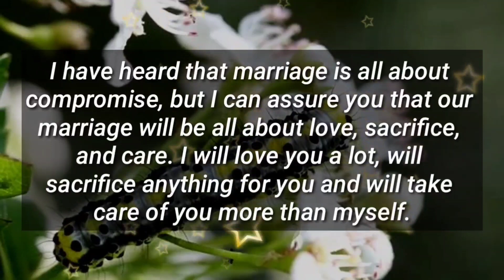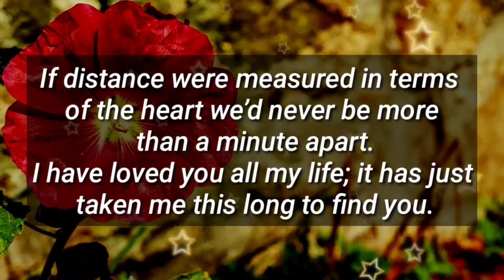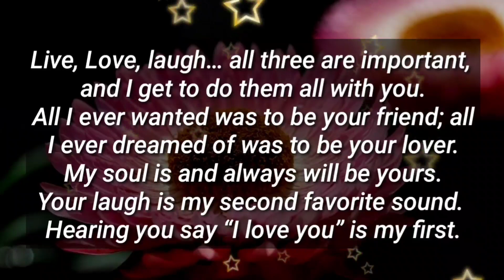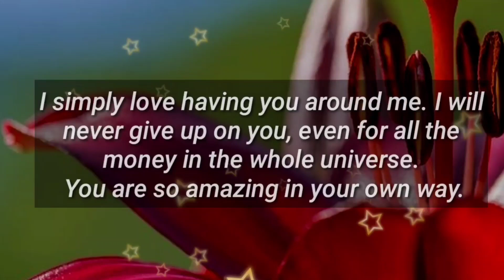YOU ARE MAKING ME FEEL JEALOUS..😲🤔😇😍😘❤️‍🩹💌🫂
1

my love
dm current energy
divine masculine
dm df
dm message to df today
dm tarot
dm reading
twin flame
twin flames
Karmic
happy twins 11:11
love
Love
love quotes
love poem
love poems
love lines
love feel
true love
poem
poems
love songs
love music
feelings of love
love feelings
Dm to df
dm df
dm
 df dm
aquarius
df
taurus
unique tarot
all i want
aquarius tarot
virgo
twin flame reading today
twin flame